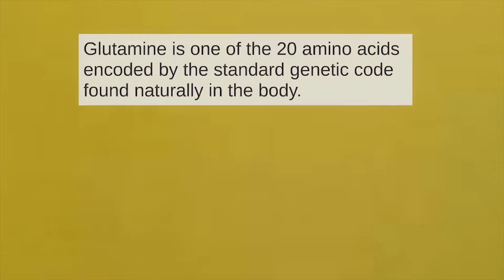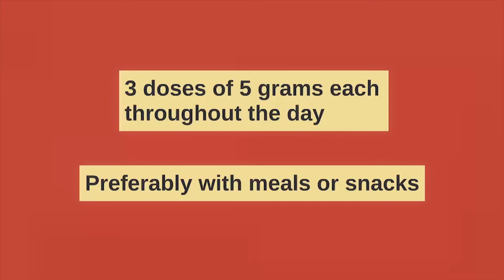How Glutamine works ?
Learn how glutamine works. How to consume glutamine, what is glutamine, how does it help in muscle building,